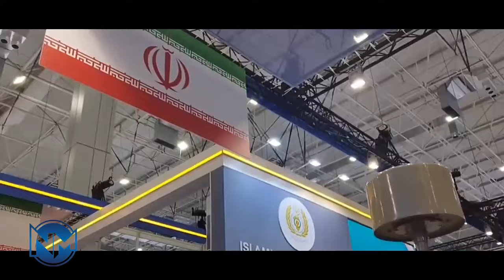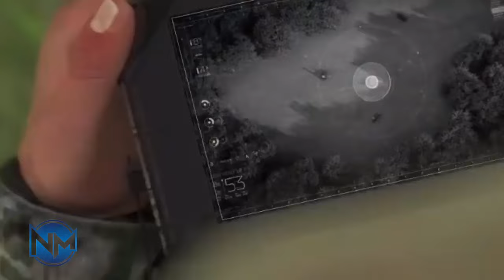Iran’s B1 Bavar drone: newly-unveiled reconnaissance and loitering munition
The annual defense exhibition, which was held at the International Technical-Military Exhibition Center in Kubinka, Moscow, presented an opportunity for Iran to showcase its latest military products and developments in the defense arena.

One of the drones put on display was the Bavar suicide UAV, also known as B1, which is designed with a dual function and is capable of performing surveillance and suicide missions.

The maximum take-off weight of this drone is 7 kg, which can carry a disintegrating or penetrating warhead, each of which weighs 2 kg at its maximum.

This type of design allows it to hit a variety of targets in different mission situations.

The operational specifications of this UAV include a flight duration of 25 minutes when fully loaded with a 2 kg warhead, which can be increased to a maximum of 35 minutes if the warhead is not carried.